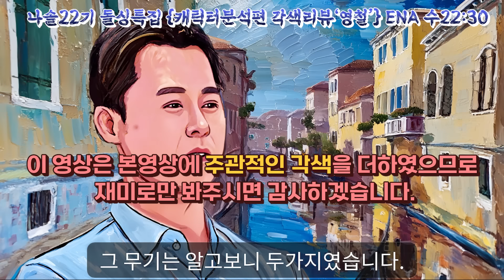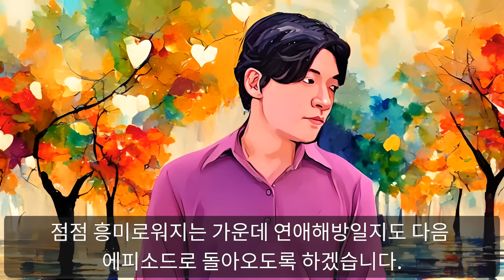[나는솔로22기]영철, 둘째가 나가지 말랬는데 나가서 세븐킥 차는 아빠 | 나는솔로 노래 부르는 의사와 상의탈의하고 춤 추는 의사 돌싱 영수 영호 영식 영철의 자기소개EP.163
나는솔로22기 영상 사운드에 잡음이 섞여서 다시 재업로드했습니다. 기다려주신 구독자님들께 대단히 죄송하오며, 차후, 편집과정에서 실수가 없도록 유의하겠습니다.

"시청자들에게 자기소개 때 웃음을 선사한 영철님의 건강과 행복을 기원합니다!!"

나는솔로22기 자기소개 영철, 영숙, 영호, 영수, 경수, 상철, 영식

* 본방 ENA , SBS PLUS 22:30 수요일

*이 영상의 스크립트는 오랜시간 공들여 직접 작성한 것으로서 허락없이 재사용될 수 없습니다.
*이 영상의 이미지는 직접 만든것으로서 허락없이 재사용될 수 없습니다.